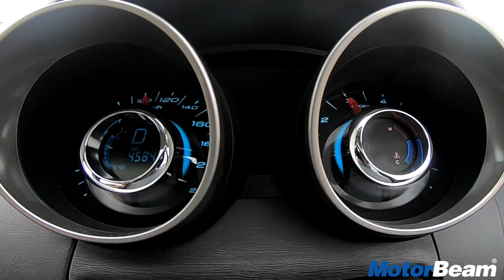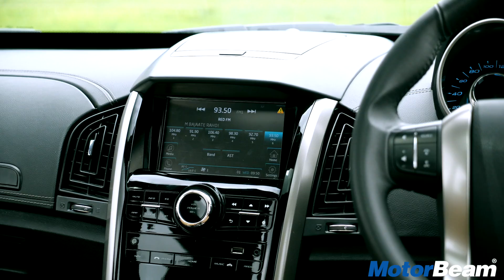Mahindra XUV500 - Good & Bad In Hindi | MotorBeam हिंदी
Mahindra ne India mein launch ki hai 2018 XUV500 aur iss video mein hum aapko iss SUV ki saari acchaiyaan or buraaiyan batayenge. Mahindra ki XUV500 mein 2.2-litre mHawk diesel engine aata hai jiske saath aapko manual aur automatic transmission options bhi milte hai. Yeh gaadi mein kaafi features aate hai aur space bhi acchi hai. Mahindra XUV500 muqabla karti hai Tata Hexa se. Agar aapko koi bhi sawaal ho, hume neeche comments section mein puchiye.